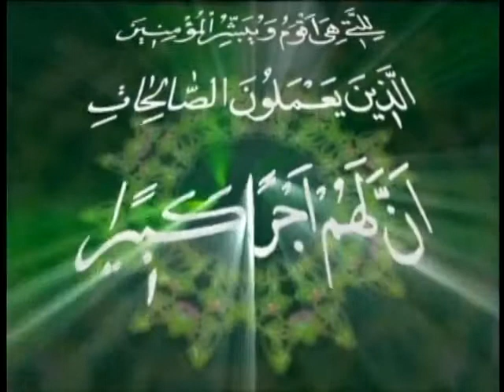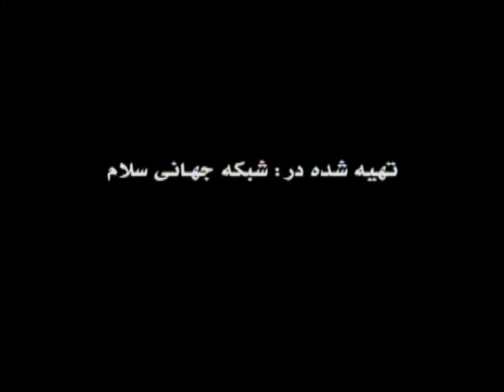Srat An-Najm (5 of 9) Verses 26 - 30 سوره نجم آیات